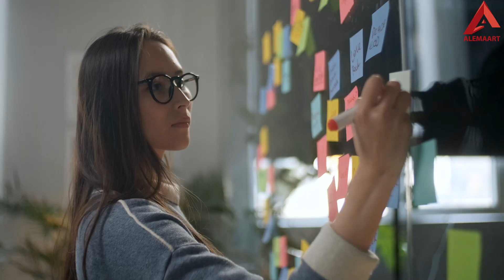Beginner's Guide to Running: Tips In Starting Your Running Routine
Alema Art Fitness is dedicated to helping you lead a healthy lifestyle. Don't start tomorrow, begin today!
Running is an adventure that can be both exciting and gratifying. Running is a great sport
 with many physical and emotional benefits, and it can be done for a variety of reasons,
including improving fitness, losing weight, or simply enjoying the freedom of movement. If
you're a newbie runner, though, you need to have the appropriate attitude and do some prep
work to make sure you have a pleasant and productive experience. We hope that the
information presented in this video will help you get off to a good start with your new running
habit. Now is the time to lace up your running shoes, take a deep breath, and embark on an
exciting new adventure!